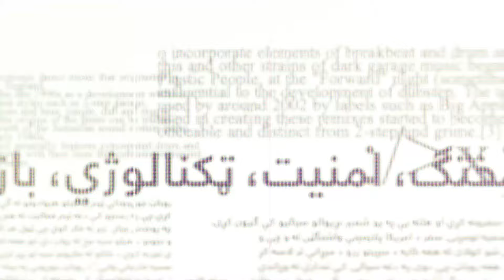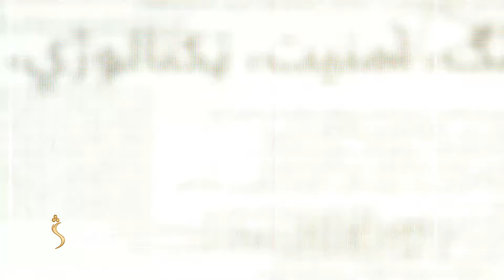Mehraq Season 2 EP-332 | 16.05.2024 | محراق - ډيورنډ فرضي کرښه کې افغان او پاکستاني لوري تر منځ جکړه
Mehraq - محراق

موضوع : ډيورنډ فرضي کرښه کې د افغان او پاکستاني لوري تر منځ جکړه